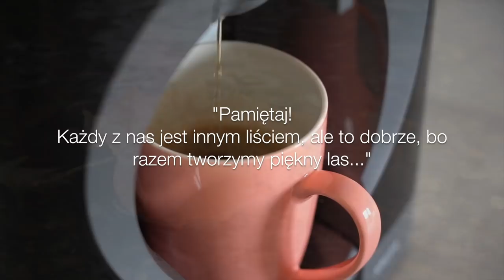DOBRE RADY, A MOŻE WBIJANIE SZPILECZKI?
Czy zawsze są to dobre rady, a może coś więcej? Przysłowiowe wbijanie szpileczki? Zapraszam serdecznie na nowy daily vlog.

‼️ Z kodem: coco dostaniecie dodatkową zniżkę na Primabiotic Collagen

‼️ Muzyka w filmie:
ES_Song: Rain Check
ES_Song: Go On Together